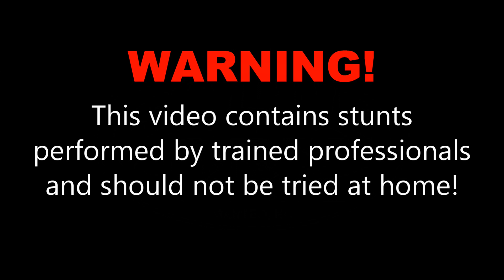Erica F at Skydive OBX!